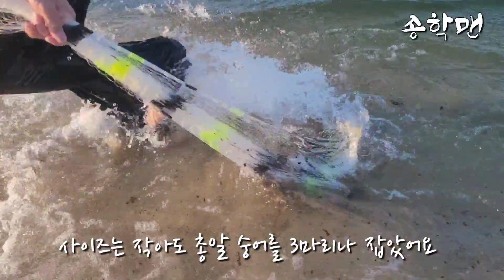짜릿짜릿 스릴만점! 이들의 운명은? cast net fishing/ Sea fishing